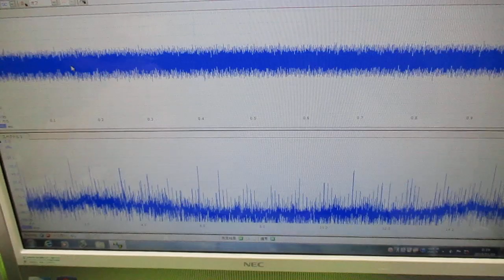超音波発振による相互作用を考慮した「超音波制御技術」